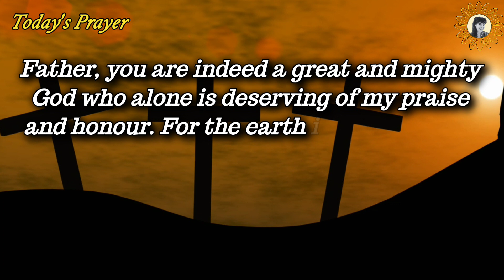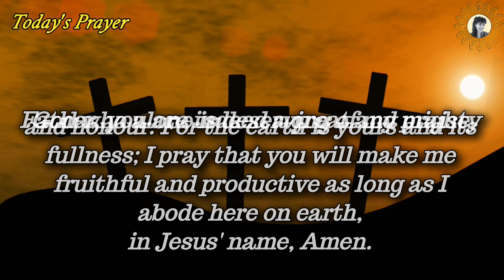Deuteronomy 10:14 - 1 minute bible verse a day - Your daily espresso with God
Behold, the heaven and the heaven of heavens is the LORD'S thy God, the earth also, with all that therein is.

Today’s Prayer:
Father, you are indeed a great and mighty God who alone is deserving of my praise and honour. For the earth is yours and its fullness; I pray that you will make me fruitful and productive as long as I abode here on earth, in Jesus' name, Amen.